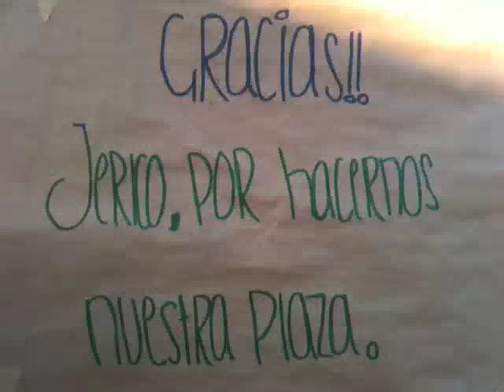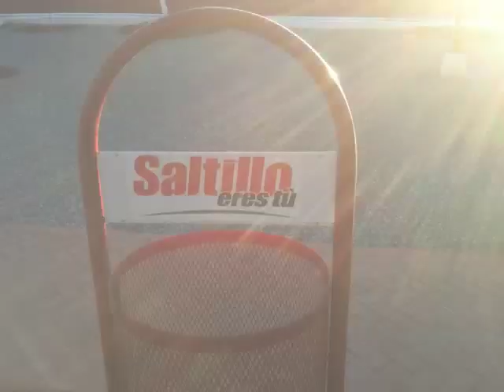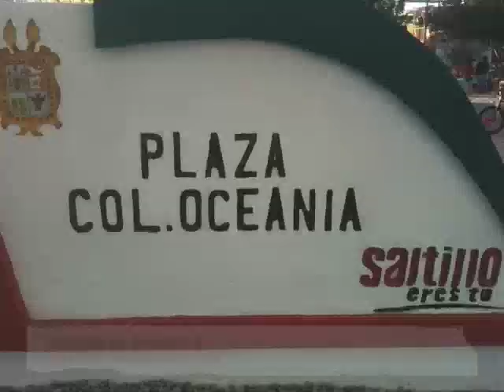Plaza Oceania en Saltillo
El Alcalde de Saltillo, Jericó Abramo Masso, durante la inauguración de la Plaza Pública construida en la colonia Oceanía como parte del proyecto para dignificar los espacios públicos de los saltillenses. Seis semanas de construcción y vecinos felices por la atención a una solicitud que pedían desde hace 30 años.